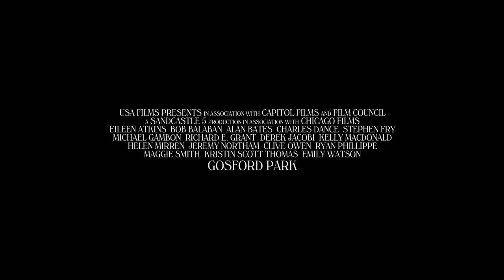Gosford Park (2001) - Trailer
Directed by: Robert Altman
Year: 2001
Countries: USA, UK, Italy
Genre(s): Mystery, Comedy
Rated: R

SYNOPSIS:
November, 1932. Gosford Park is the magnificent country estate to which Sir William McCordle and his wife, Lady Sylvia, have gathered an eclectic group of friends and family for a weekend shooting party. As the guests assemble in the gilded drawing rooms above, their personal maids and valets swell the ranks of the house servants in the kitchens and corridors below. But all is not as it seems, neither amongst the bejeweled guests or their servants. For in this luxurious setting, we're made witness to a series of events which bridge generations, class, sex, tragic personal history... and which culminate in a murder. Or is it two murders?